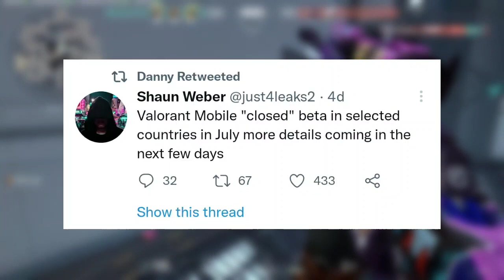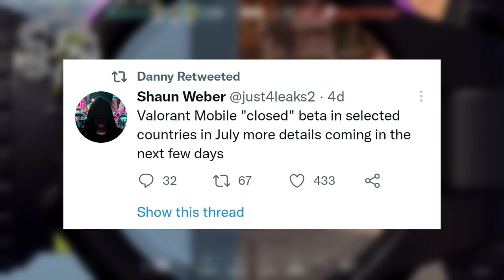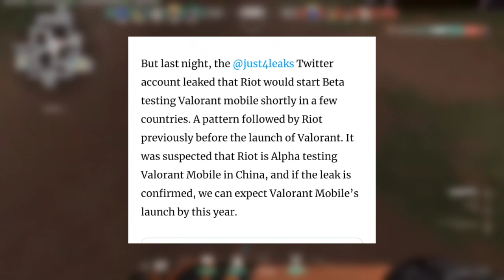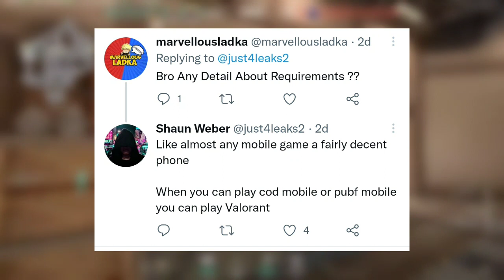Valorant Mobile First Beta Release Date is Here 🔥 How to Play Valorant on Mobile | Hindi